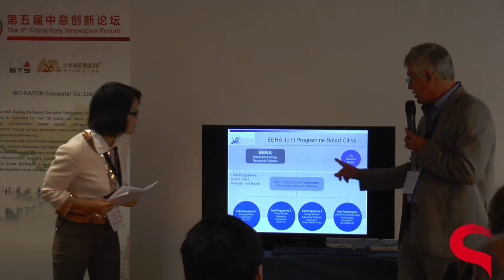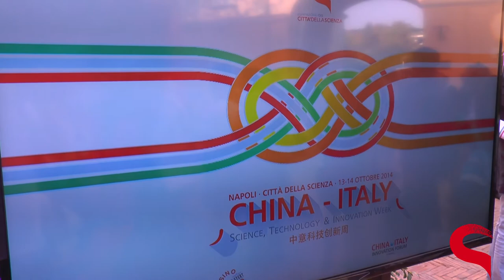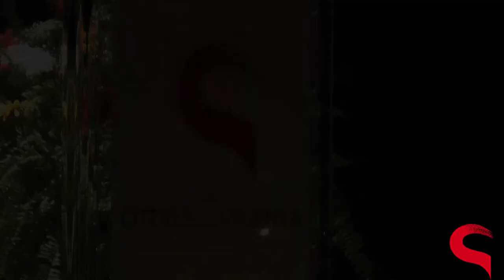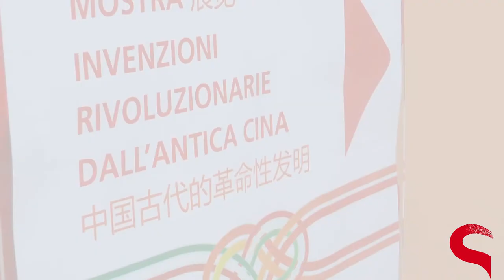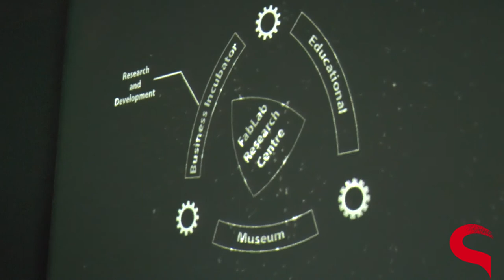Evento inaugurale del "China - Italy Science, Technology and Innovation Week - 13 ottobre 2014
Inaugurata oggi lunedì 13 ottobre a Città della Scienza, la “China – Italy Science & Technology Week”, il più importante appuntamento di scambio e di incontri one-to-one sull’innovazione in ambito scientifico e tecnologico tra l’Italia e la Cina. Una settimana interamente dedicata alle attività di scambio tra sistemi hi-tech cinesi e italiani, finalizzata a creare partenariati tecnologici, produttivi e commerciali nei contesti innovativi ricerca – impresa, in ambiti in cui la competizione non è basata sul prezzo ma sulla qualità e l’alto valore aggiunto in termini di innovazione.

La cerimonia inaugurale è stata aperta alle 17.00 dal Presidente di Città della Scienza Vittorio Silvestrini e dal Vice Presidente del Beijing Association for Science and Technology Wang  Xueqin, alla presenza delMinistro dell’Istruzione, Università e Ricerca Stefania Giannini e del Consigliere Scientifico dell’Ambasciata Cinese in Italia Yin Jun.